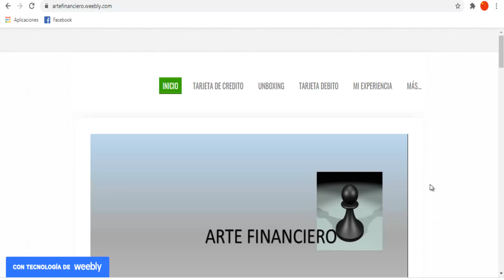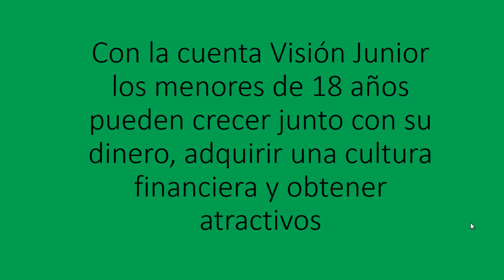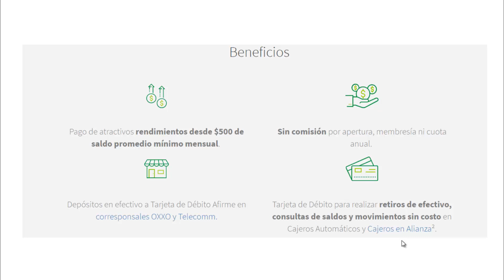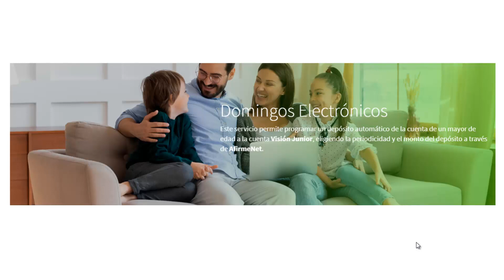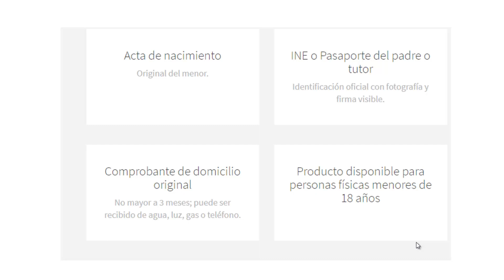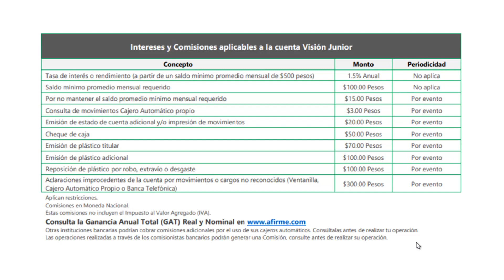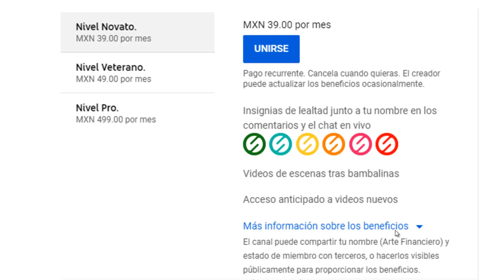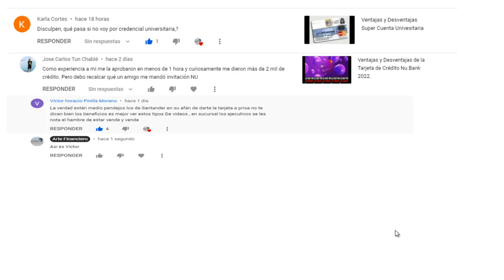Ventajas Y Desventajas de La Tarjtea de Vision Junior Afirme.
Visitas Nuestra Pagina de Internet
Foro